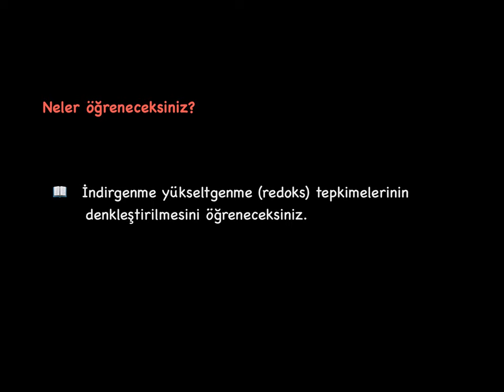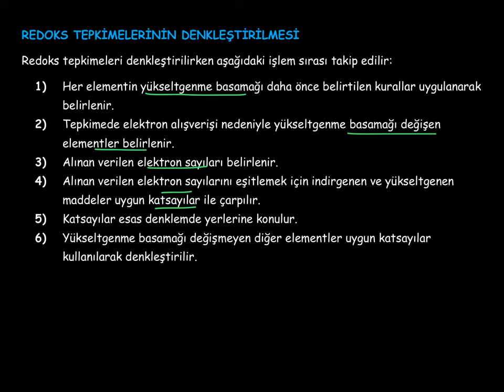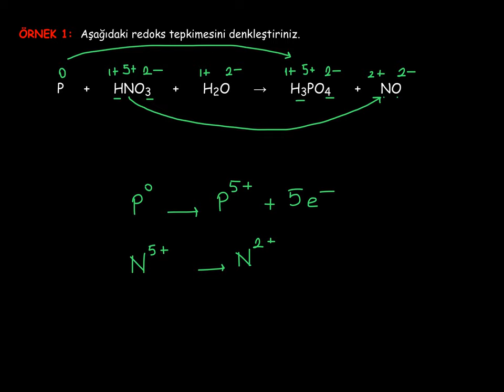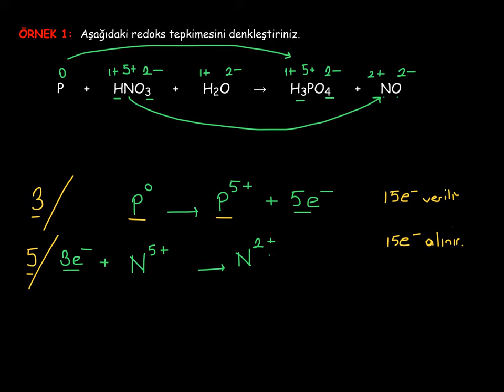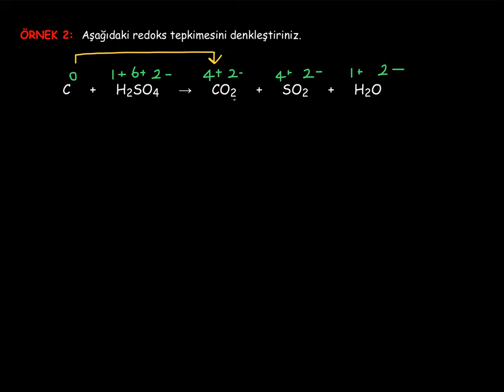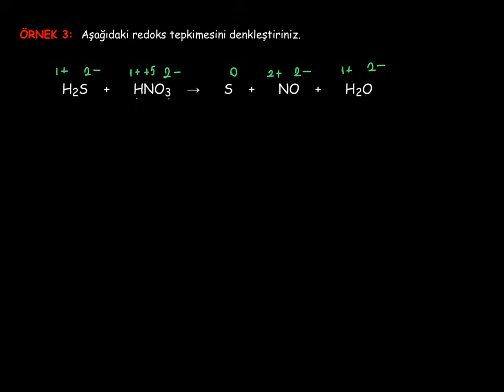10. Kimya ve Elektrik_1. BÖLÜM: Redoks Tepkimeleri_10_Redoks Tepkimelerinin Denkleştirilmesi